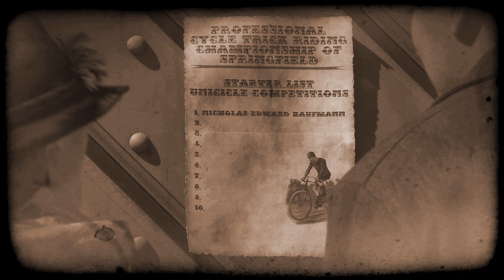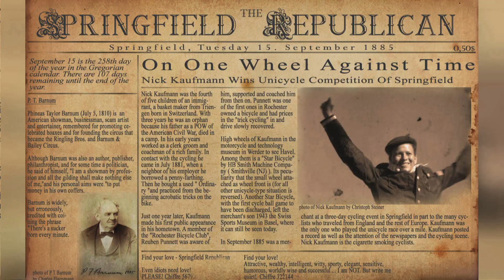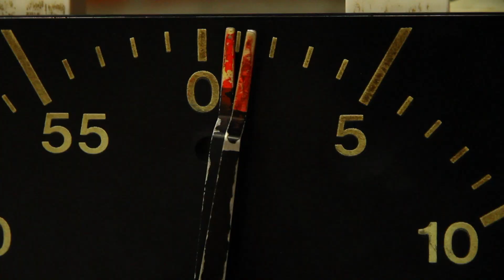Balancieren, Passen, Schießen: Radball kombiniert Sport mit Geschicklichkeit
Angefangen hat alles mit einem Mops und einem Fahrrad. Vor über 200 Jahren wurde in England Radball erfunden. Bei uns hingegen ist die ungewöhnliche Sportart noch ziemlich unbekannt. Um das zu ändern hat sich afk-Praktikantin Simone einmal selbst aufs Rad gewagt.